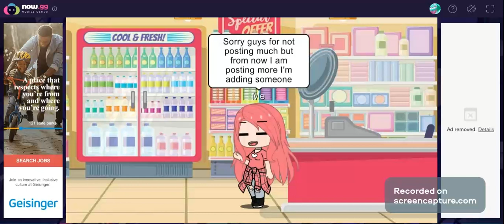Back with news?!?!?